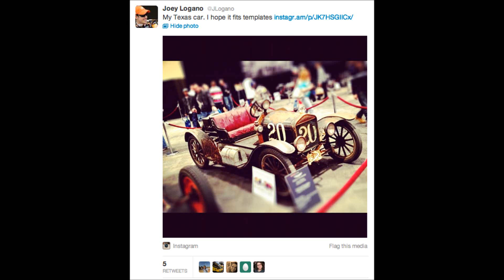Joey Logano's Joke-of-a-Tweet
I believe this was real.
I'm not on twitter so I'm not sure.
For Logano's sake I hope it's a joke